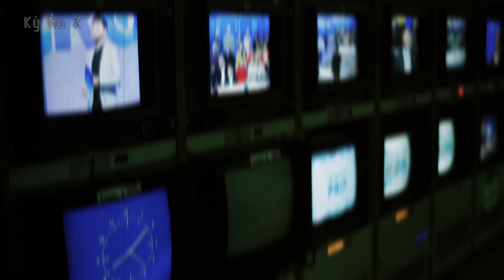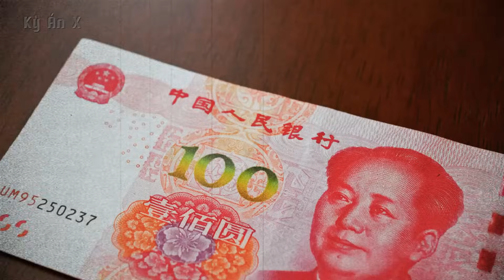Kỳ Án Trung Quốc: Bí Ẩn Những Vụ Mất Tích Của Các Cô Gái Trẻ